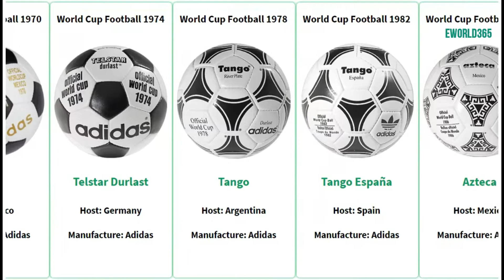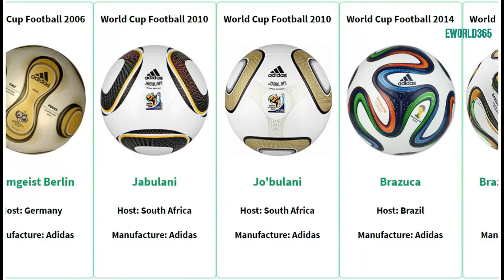The Evaluation of World cup Football 1930 - 2018 World cup Football Design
FIFA World Cup Official Match Balls 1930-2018
Sound:YouTube.com